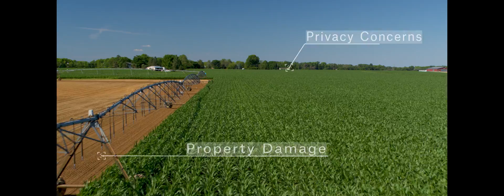Drone Use Taking Flight on Small Farms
Recent survey finds small U.S. farm owners are incorporating drone technology into their everyday agricultural tasks.